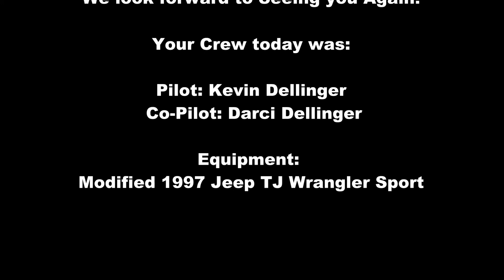Zion Tunnel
Zion National Park and it's 1.1 mile tunnel through Mt. Carmel in a open Jeep. May, 2012